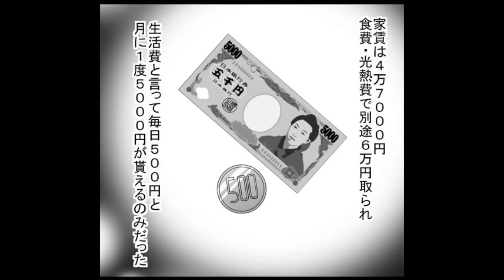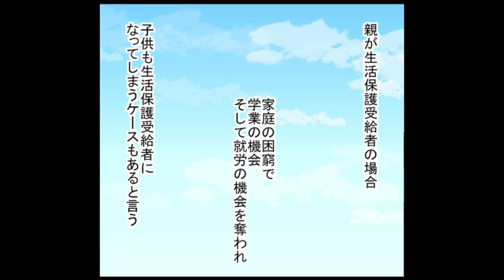ドヤ街と貧困ビジネスのヤバすぎる日本の闇！！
【森くんのTwitter】

【概要】
日雇い労働者が多く住む街のこと。 「ドヤ」とは「宿（ヤド）」の逆さことばであり、旅館業法に基づく簡易宿所が多く立ち並んでいることに起因する。